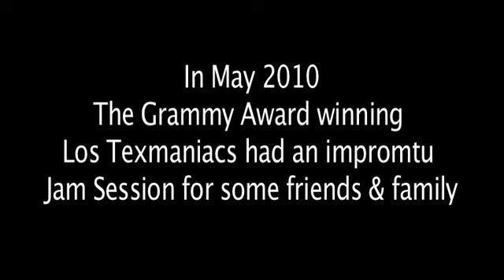Los Texmaniacs Jam Session 3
Conjunto Jam session with David Farias & Max Baca from Los Texmaniacs and Geert Verheijden from
The TexMeXplosion.